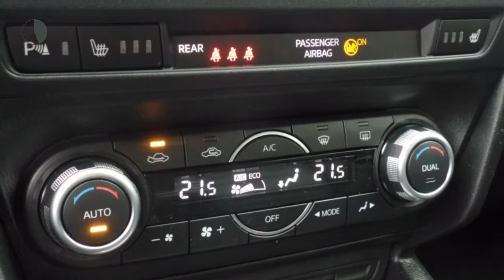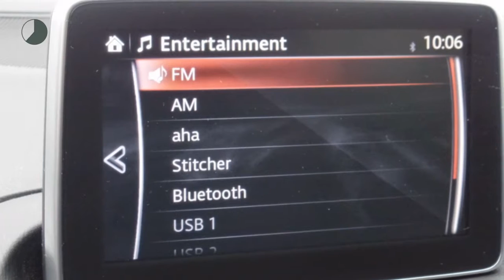Mazda 3 2.0 GT-M | leer | navi | bose | RIJKLAARPRIJS